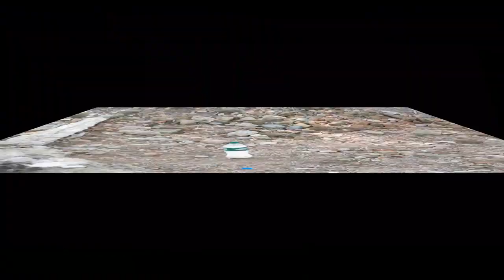calcium carbide & water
calcium carbide and water 💦 and water battle boom 💥🤯